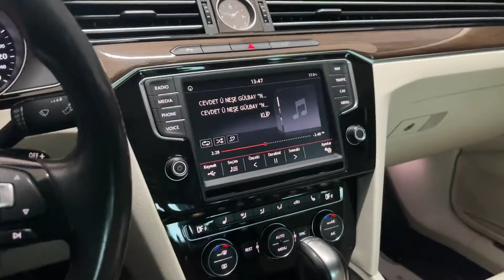VW Passat B8 Highline Dinamik High Logo Amblem Kamera Uygulaması